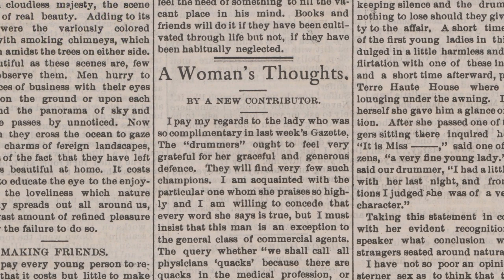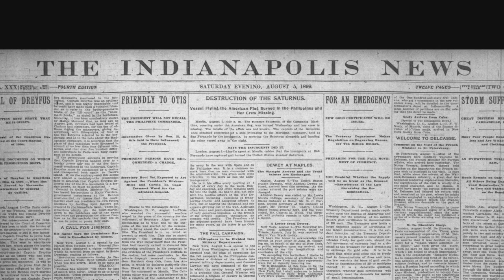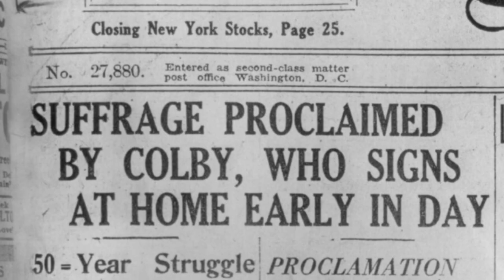Ida Husted Harper | Headstrong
Meet Ida Husted Harper, a writer, suffragist, and close friend/biographer of Susan B. Anthony.

Production Credits:
Producer: Kyle Travers
Graphics: Judi Border
Illustrations: Guide and Anchor

About Headstrong
Premiering throughout summer 2020, “Headstrong” is a series of short documentaries about inspiring female leaders from right here in Indiana.